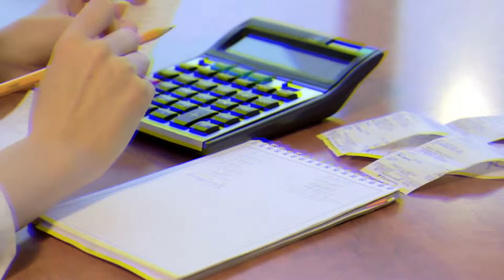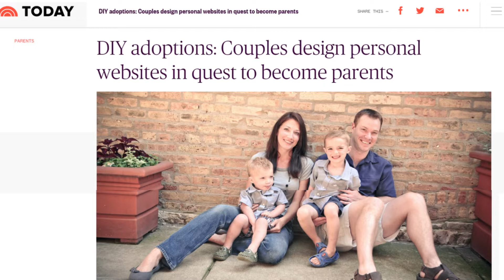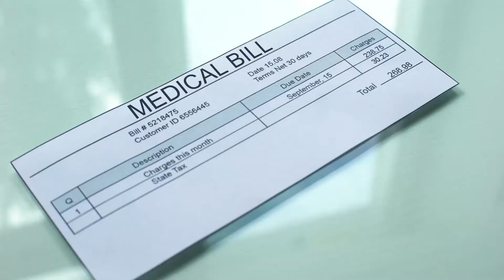The Cost Of Domestic Adoption Is How Much?!?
The cost of domestic adoption is how much?!? // How much does it cost to adopt a baby? Well, domestic adoption costs and fees can be overwhelming.  Adoption prices vary from agency to agency and from state to state. Adopting through an agent can be even more expensive.  U.S. domestic infant adoption just like any other adoption cost money but are so worth it! If you’ve been thinking about a us adoption and have been wondering “how much does adoption cost?”, this video is for you!

*Ready To Start Your Adoption Journey in 7 Days or Less?

*If you're ready to grow your family through adoption, apply to work with us*

How much does it cost to adopt a child? Foster to adopt, domestic and international adoption costs:

You should not rely upon any information contained on this YouTube channel for legal advice. Viewing this YouTube channel is not intended to and shall not create an attorney-client relationship between you and Lucrece Bundy or Bundy Law LLC.  Messages or other forms of communication that you transmit to this YouTube channel will not create an attorney-client relationship and thus information contained in such communications may not be protected as privileged. Neither Lucrece Bundy nor Bundy Law LLC makes any representation, warranty, or guarantee about the accuracy of the information contained in this YouTube channel or in links to other YouTube channels or websites. This YouTube channel is provided "as is," does not represent that any outcome or result from viewing of this channel. Your use viewing of this YouTube channel is at your own risk. You enjoy this YouTube channel and its contents only for personal, non-commercial purposes. Neither Lucrece Bundy, nor Bundy Law LLC, nor anyone acting on their behalf, will be liable under any circumstances for damages of any kind.